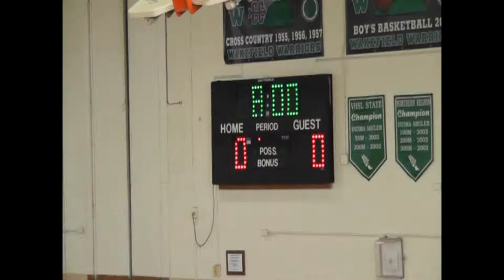2011 Osbourn Park (OP) VS Roosevelt 1st Quarter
2011 Osbourn Park (OP) vs Roosevelt 1st Quarter